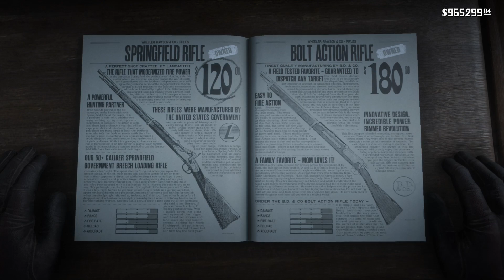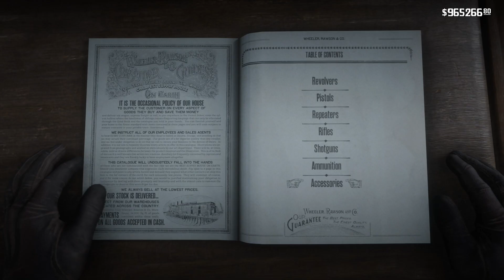Red Dead Redemption 2 - Train Heist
Red Dead Redemption 2 is a Western-themed action-adventure game developed and published by Rockstar Games. It was released on October 26, 2018, for the PlayStation 4 and Xbox One consoles. The third entry in the Red Dead series, it is a prequel to the 2010 game Red Dead Redemption. Set in 1899 in a fictionalized version of the Western, Midwestern and Southern United States, the story centers on outlaw Arthur Morgan, a member of the Van der Linde gang dealing with the decline of the Wild West whilst attempting to survive against government forces, rival gangs, and other enemies. The story also follows fellow gang member John Marston, protagonist from the first Red Dead Redemption.
Red Dead Redemption 2 is presented through both first and third-person perspectives, and the player may freely roam in its interactive open world. Gameplay elements include shootouts, heists, hunting, horseback riding, interacting with any non-player character (NPC), and maintaining the character's honor rating through moral choices and deeds. A bounty system similar to the "wanted" system from the Grand Theft Auto franchise governs the response of law enforcement and bounty hunters to crimes committed by the player. Red Dead Online, the online multiplayer mode of the game, was released as a beta version in November 2018.
Broadly anticipated and marketed before release, Red Dead Redemption 2 broke several records and had the second-biggest launch in the history of entertainment, generating $725 million in sales from its opening weekend and shipping over 23 million copies in retail. It was universally acclaimed by critics, who praised the story, characters, open world, and considerable level of detail. Red Dead Redemption 2 received a number of perfect scores and awards, including the "Critics' Choice Award" at the 2018 Golden Joystick Awards, and honors such as "Best Narrative" and "Best Score/Music" at The Game Awards 2018.

Initial release date: October 26, 2018
Series: Red Dead
Developer: Rockstar Games
Awards: The Game Award for Best Narrative, MORE
Platforms: PlayStation 4, Xbox One
Designers: Christian Cantamessa, Imran Sarwar
You'll find amazing contents:
►Gaming
►Vlogs
►Cultural contents.
▬▬▬▬▬▬▬▬▬▬▬ஜ۩۞۩ஜ▬▬▬▬▬▬▬▬▬▬
▬▬▬▬▬▬▬▬▬▬▬ஜ۩۞۩ஜ▬▬▬▬▬▬▬▬▬▬